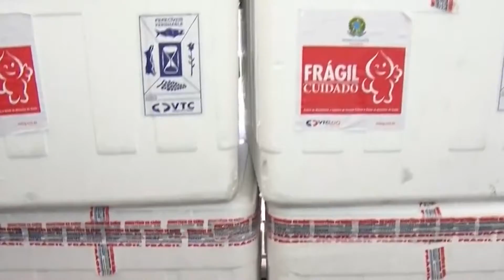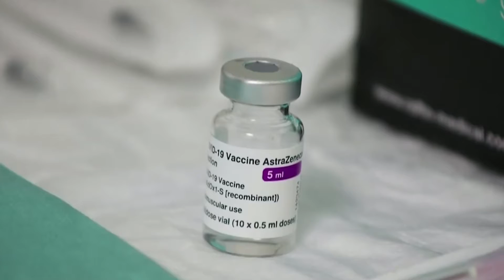DOSE DE REFORÇO CONTRA A COVID-19 SERÁ APLICADA EM PUBLICO ESPECIFICO 19.08.21